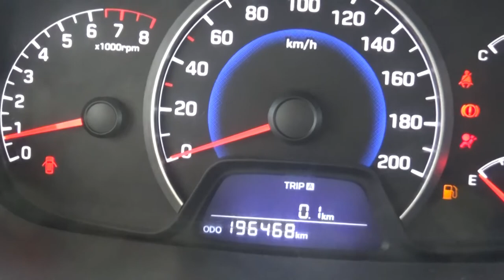Hyundai / Grand i10 / 2016 - GM241416